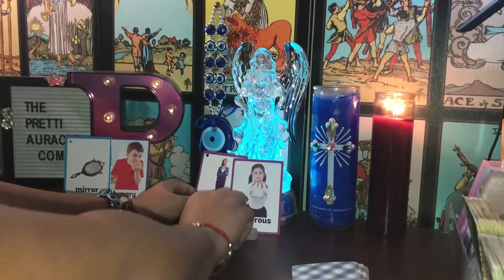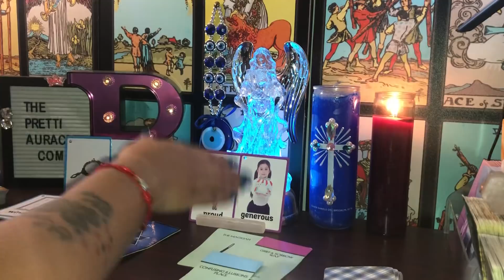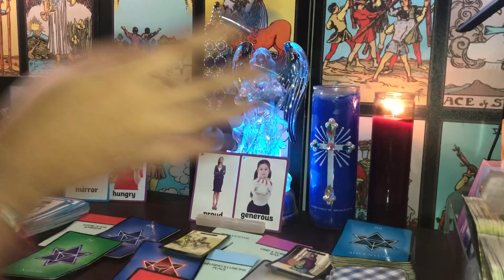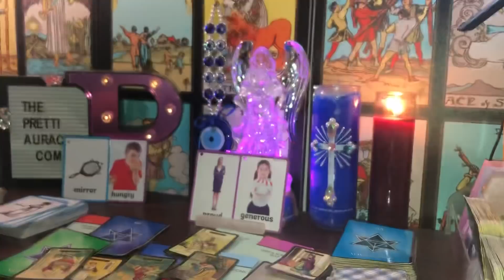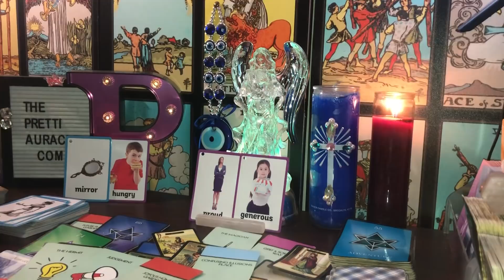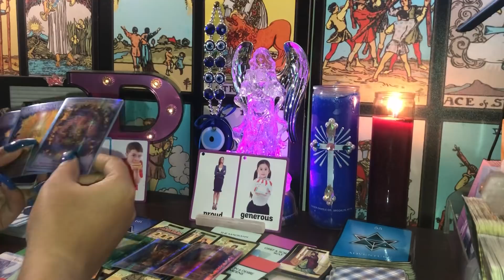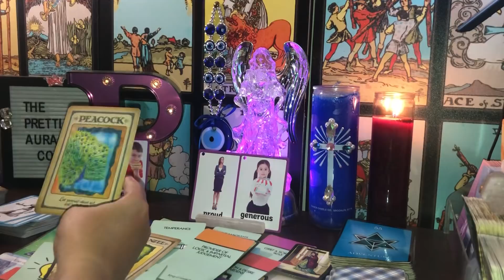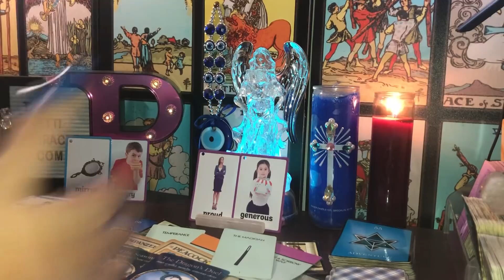YOUR ANCESTORS ARE PROUD BUT THEY WANT YOU TO WATCH OUT FOR THIS PARTICULAR ENERGY AGAINST YOU 👁👿